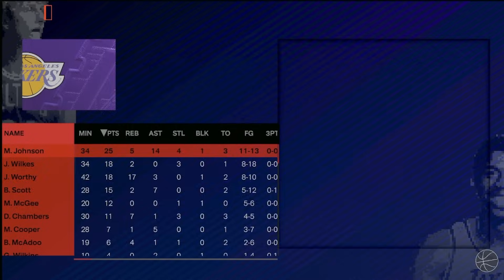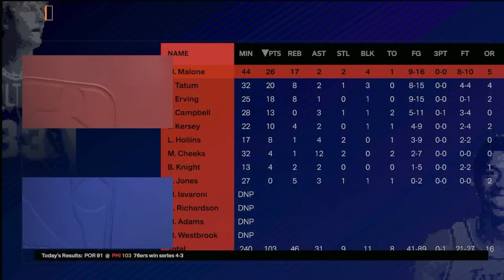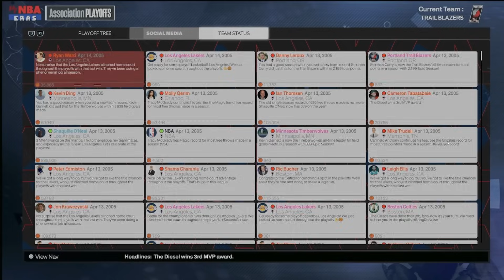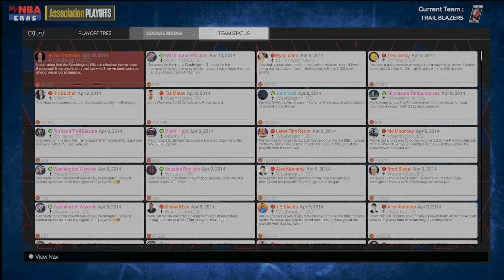I Put Curry in Every Era